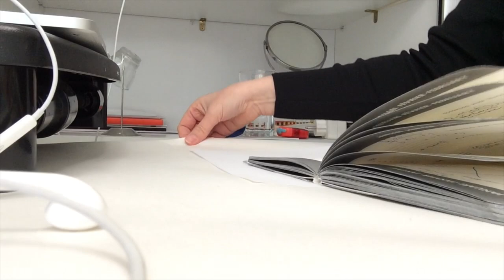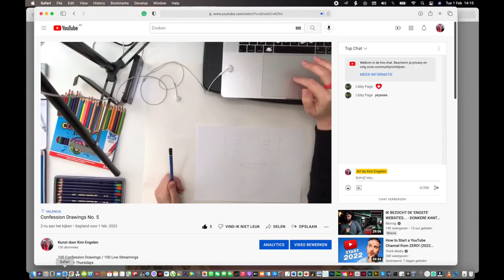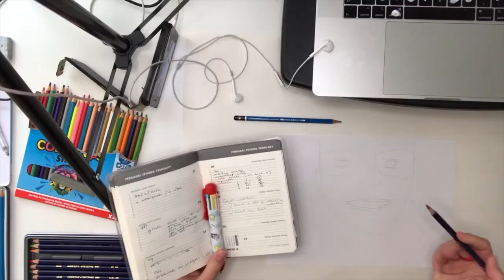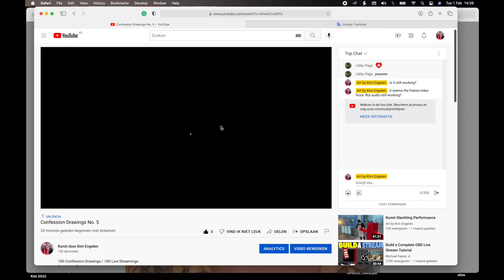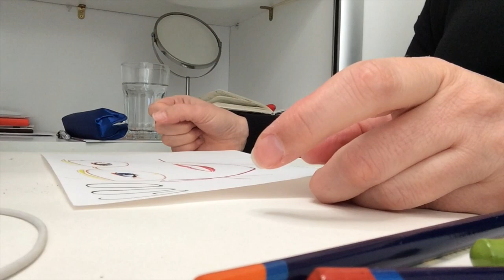Confession Drawings (No.5) // God—I had a nervous Weekend (Part 1)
100 Confession Drawings / 100 Live Streamings
Tuesday + Thursdays
14:00 CET

If you are interested in purchasing the drawing:
▷ During the duration of the Livestream, the Confession Drawings will be, half of its original price.
Original drawing = € 450
During the Livestream = € 225